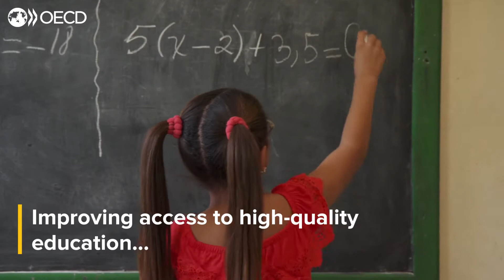OECD Economic Survey of Chile 2022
The OECD Economic Survey of Chile 2022 analyses the recovery from the pandemic and the priority reforms needed to increase tax revenues, expand social protection and access to high-quality education and improve productivity, key challenges for a stronger and more inclusive growth.